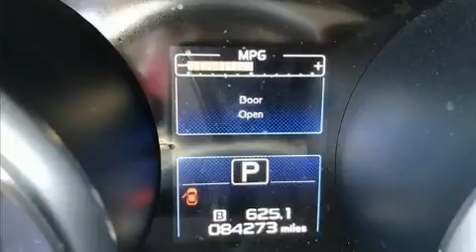2017 Subaru Legacy 2.5i in Hartford, CT 06120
Bertera Subaru Outlet in Hartford

Here's a great deal on a 2017 Subaru Legacy. This 4 door, 5 passenger sedan has just over 80,000 miles. Smooth gearshifts are achieved thanks to the 2.5 liter 4 cylinder engine, and all wheel drive keeps this model firmly attached to the road surface. Top features include cruise control, a tachometer, variably intermittent wipers, front bucket seats, air conditioning, tilt steering wheel, power door mirrors, and power windows. Subaru ensures the safety and security of its passengers with equipment such as: dual front impact airbags with occupant sensing airbag, head curtain airbags, traction control, brake assist, anti-whiplash front head restraints, a security system, and 4 wheel disc brakes with ABS. With electronic stability control supplementing mechanical systems, you'll maintain precise command of the roadway. It also arrives with a Carfax history report, indicating just one previous owner. We know that you have high expectations, and we enjoy the challenge of meeting and exceeding them! Stop by our dealership or give us a call for more information.